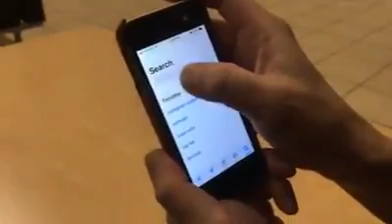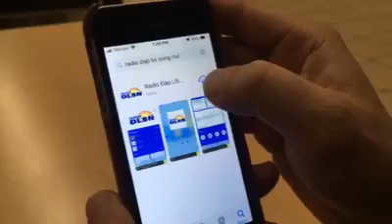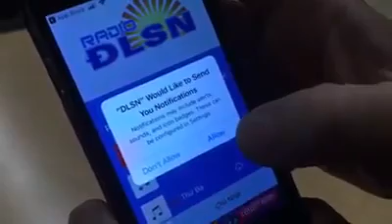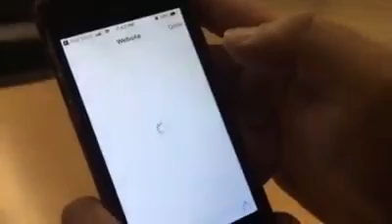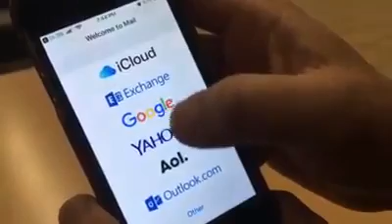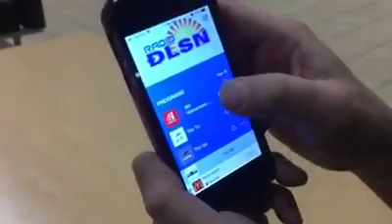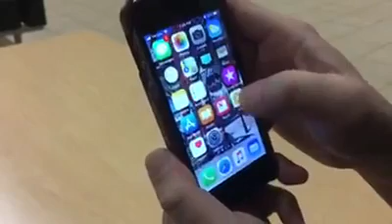Cách nghe Radio Đáp Lời Sông Núi bẳng App từ IPhone hoặc Samsung